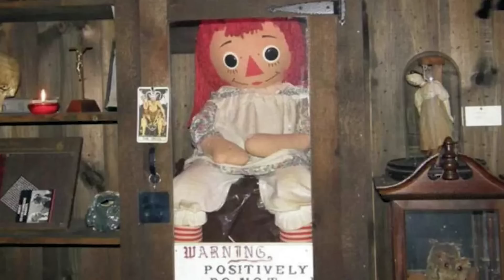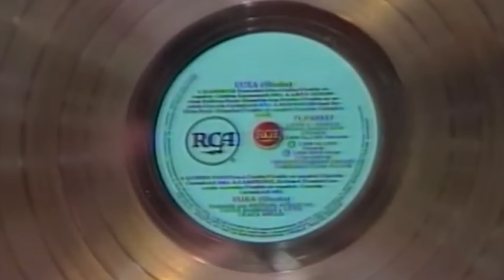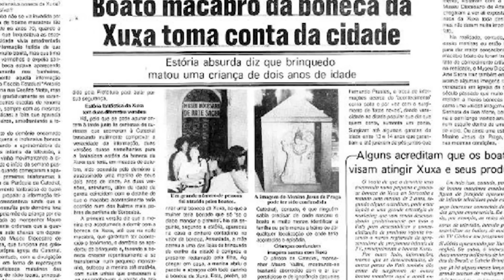Bonecos Com Uma História Macabra Por Trás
Possivelmente você já viu algum filme que relaciona algum boneco, e apesar de a grande maioria ser ficção e histórias clichês, alguns desses bonecos foram baseados em casos reais, então é justamente sobre isso que vamos ver nesse vídeo, então confira: